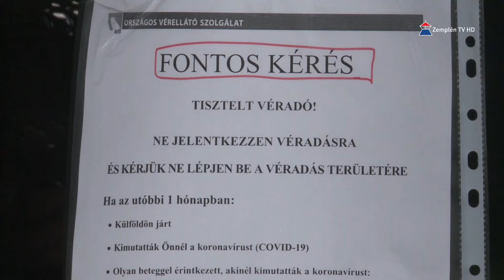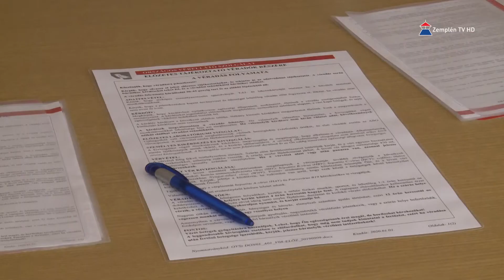Véradás – most is szükség van a segítségre